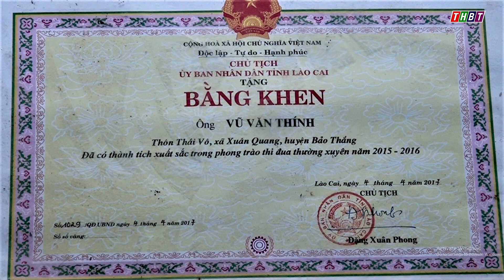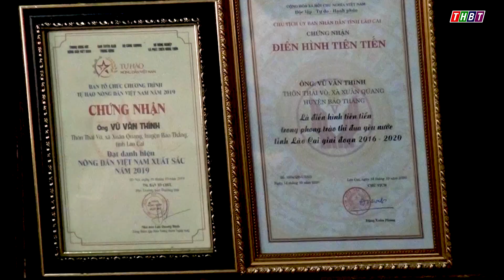CCB VŨ VĂN THÍNH LÀM GIẦU TRÊN MẢNH ĐẤT QUÊ HƯƠNG